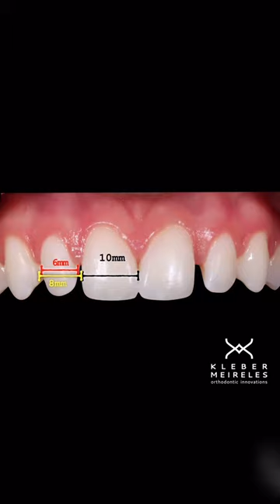THE SUCCESS RESIDES IN THE DATAILS - ORTHODONTIC TIPS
CORRECTION OF MIDLINE DEVIATION AND BOLTON DISCREPANCY

One of the most crucial aspects in achieving a beautiful smile by the end of treatment is symmetry. Properly distributing dental mass concerning the facial midline enhances the pleasantness of the smile. A portion of this beauty perception is also associated with having the correct proportion of tooth size, particularly concerning the six upper anterior teeth. The lateral incisors are teeth that often disrupt this proportion, displaying an altered volume and shape.

🚨‼️ I have a course on diagnosis and planning that can greatly assist you with this.

CORREÇÃO DE LINHAS MÉDIAS DESVIADAS E DA DISCREPÂNCIA DE BOLTON

Um dos aspectos mais importantes na obtenção de um belo sorriso ao final do tratamento é a simetria. A correta distribuição da massa dentária a partir da linha média facial privilegia a sensação de agradabilidade no sorriso. Faz parte dessa percepção de beleza também, a correta proporção entre tamanhos de dentes, especialmente no que concerne aos seis dentes anteriores superiores. Os incisivos laterais são dentes que comumente rompem esta proporção, apresentando um volume e formato alterado.

🚨‼️Eu tenho um curso sobre diagnóstico e planejamento que pode ajudá-lo muito nisso. Vá no link da minha bio e saiba mais sobre este curso que pode transformar a forma que você trata os seus casos